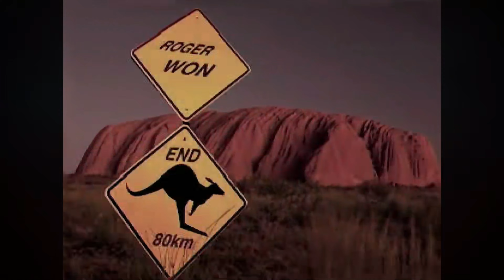EP:155 (TEKKEN 2 ALL CHARACTER ENDINGS) PS1 IN 4K